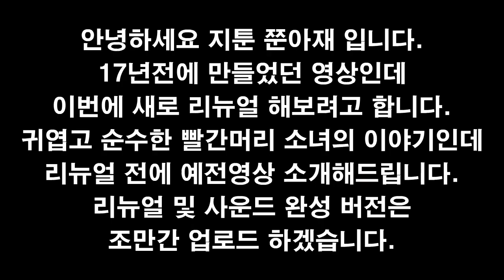빨간모자이야기 예고편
무려 17년전에 제작했던 영상인데 이번에
새로 리뉴얼하고 싶은 마음이 들어서
올렸고, 열심히 리뉴얼 해서 사운드와 함께 찾아오겠습니다